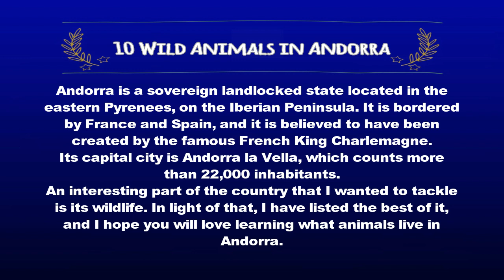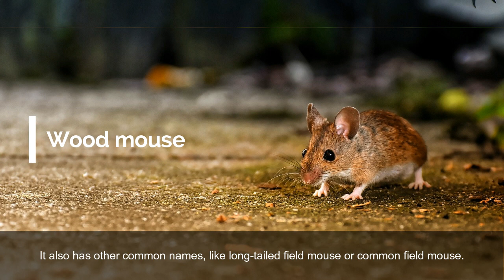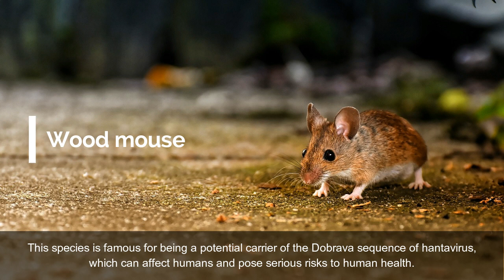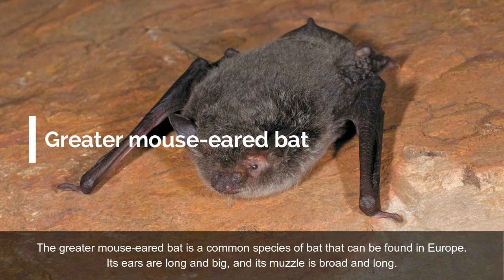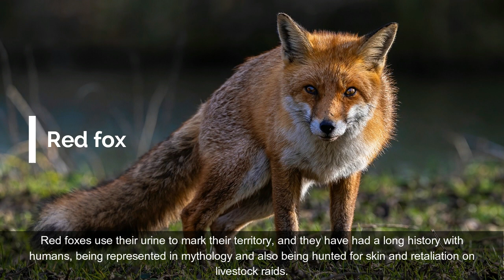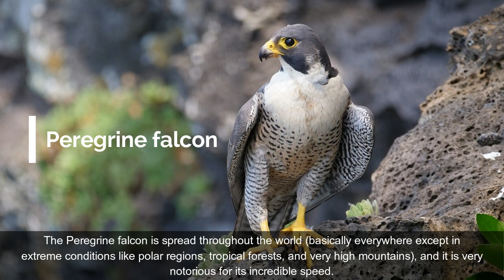10 Wild Animals in Andorra